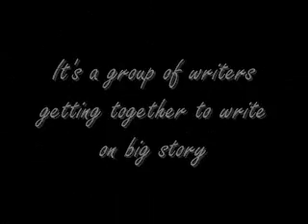Go sub xxteenxxwritersxx (my new collab channel)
I just joined xxteenxxwritersxx
Don't worry though, I'm still gonna keep up to date on all my stories on here :D
All credit to TeenWritersClub cause they were the first to do something like this.

Please go sub it!!!

Jamila x